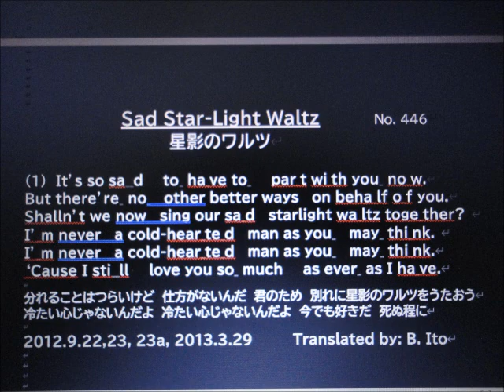日本名曲英語ヴァージョン、「星影のワルツ」 １番のみを、日本語と英語で、3Bito(B.Ito)'s 自作英訳、歌唱ヴァージョン マイ ムービー